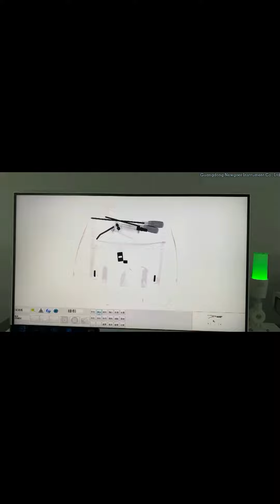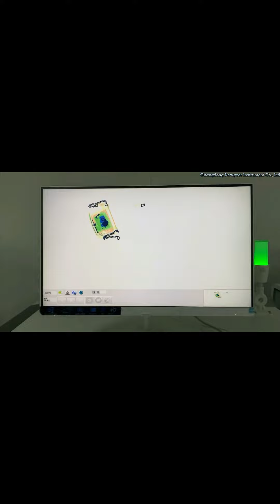NG -708 -X ray inspection machine